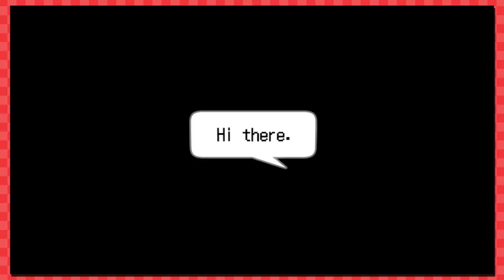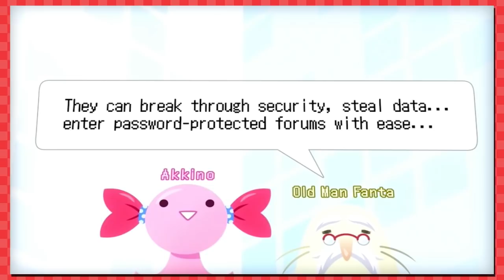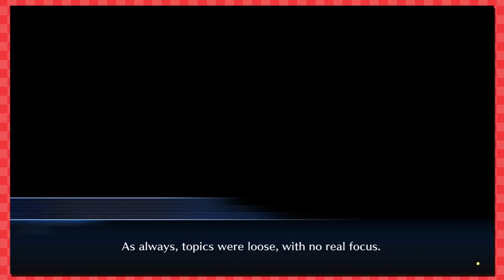Let's Play Digimon Story Cyber Sleuth Part 1 - ( PS4 Gameplay First Impressions / Walkthrough )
Let's Play Digimon Story Cyber Sleuth Part 1 for the PS4! We're beginning Digimon Story Cyber Sleuth gameplay blind with first impressions, as we review what there is to see during the beginning of the game! Our Walkthrough / Playthrough of Digimon Story Cyber Sleuth begins with a dive into the digital world. It reminds me a lot of the anime movie Summer Wars right off the bat, which was a great movie.

Digimon Story Cyber Sleuth is a 2015 video game for the PlayStation Vita and PlayStation 4, developed by Media.Vision and published by Bandai Namco Entertainment, and based on the Digimon franchise. It is the fifth game in the Digimon Story series, following 2011's Super Xros Wars, and the first to be released on home consoles.

It's full of Digimon! We start off with Terriermon, and later run into Agumon and Gabumon. We can get a black verson of them as well as Gatomon later as well I believe, as they were Pre-Order bonuses!

Players assume the role of either Takumi Aiba or Ami Aiba, male and female Japanese amateur hackers. They receive a device called a Digimon Capture from a mysterious stranger in a chat room which allows them to capture and befriend Digimon, creatures who inhabit a next-generation version of the internet called Cyberspace Eden which users can physically enter. After traveling to the lowest levels of Eden, they are attacked by a data-based entity called an "Eater" who leaves their bodies half-digitized, and find that they can now freely travel between the real world and the virtual world via terminals. They are approached by a woman named Kyoko Kuremi, head of the Kuremi Detective Agency, who recruits them as part of their cyber division.

Digi-Farm: A feature inside Digi-Lab. Allows player to train Digimon or search some items.

Digivolve: A Digimon can digivolve or even degenerate/de-evolve by fulfilling its requirements (mainly level and stats). One Digimon can digivolve to various Digimon with different requirements. Digivolution can only be done in Digi-Lab.

Digimon Capture/Scan: At the start player will choose between three starter Digimon: Terriermon, Palmon, or Hagurumon. After that, every time player meets wild Digimon in battle (not included boss/forced fights), the player will scan all the Digimon's data. With multiple battles against the same Digimon, it will eventually reach 100% scan (capped at 200%, higher % possibly for better stats) and the Digimon will be allowed to be summoned from Digi-Lab and become allies.

Digi-Memory: The Player is allowed to bring many Digimon at once to the field (although only 3 assigned for battles), with Digi-Memory as capacity limitations. The memory numbers are dependent on the Digimon's evolution level (higher level, higher points). The Digi-Memory can be increased/upgraded as the story progresses.

Battle System: Unless forced/boss battles, the battle triggers randomly on the map (similar to Digimon World 3). 3 Digimon will be active in battle but can be changed during battle. Players have the main commands as follows; Attack, Techs, Guard, Items, Escape, and Auto. The battle system for this game has a lot similarities to CTB (conditional turn based) from Final Fantasy X

Element Systems (weakness/resists) and Type advantages (Vaccine, Data, vs Virus thing) also apply in battles.

Thank you to Our Patreons for your support!

GameFaceMax

Hitting that little like button if you enjoyed the video and would like to see more!  It helps a lot :)